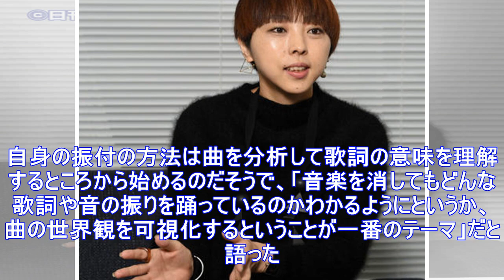「恋ダンス」振付家ｍｉｋｉｋｏ、苦手克服が特徴に